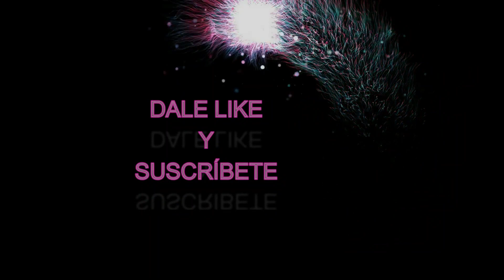RAQUEL MOSQUERA ¿LANZA UN MENSAJE OCULTO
Raquel se expresa en sus redes, pero... ¿es eso solo?En mi opinión...

Foto miniatura: Titular de La otra TV
Fotos interior: Instagram de Raquel Mosquera